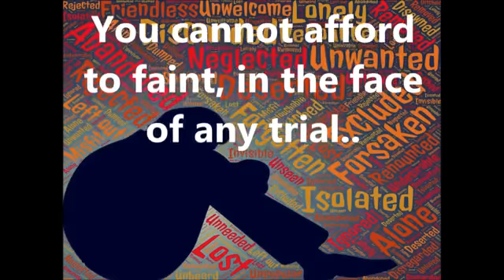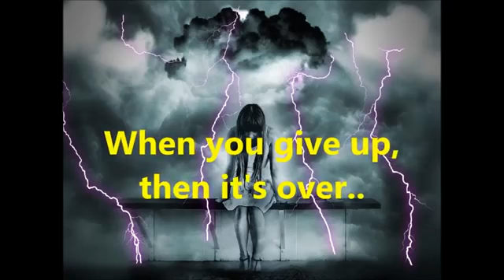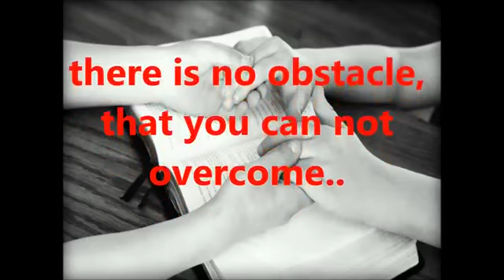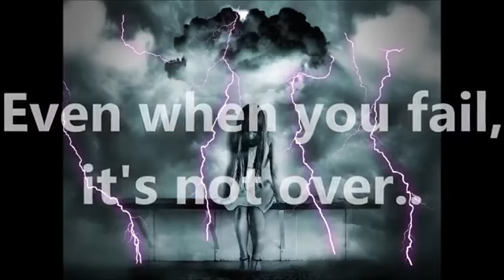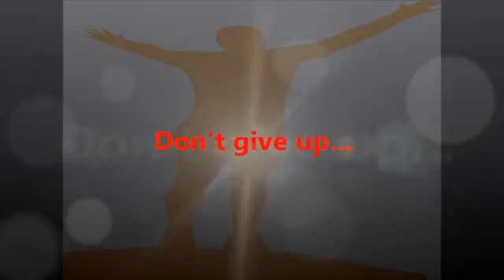Don't give up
Panam Percy Paul